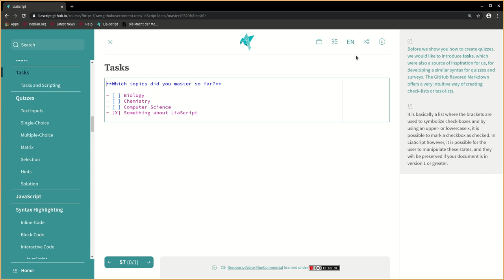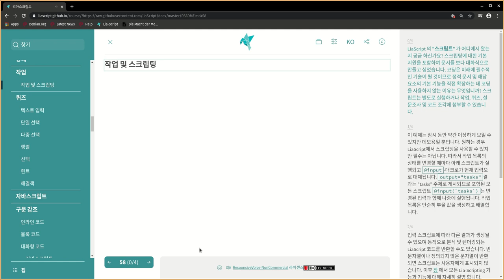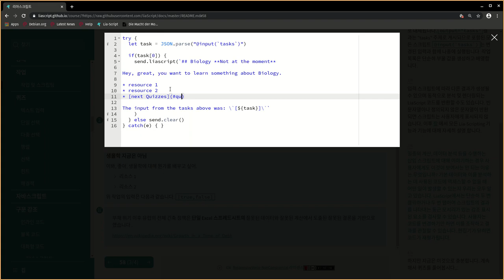LiaScript0.10: Tasks (korean) #8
A simple example of what can be achieved with simple tasks, based on the GitHub flavored Markdown and when they are combined with scripts.